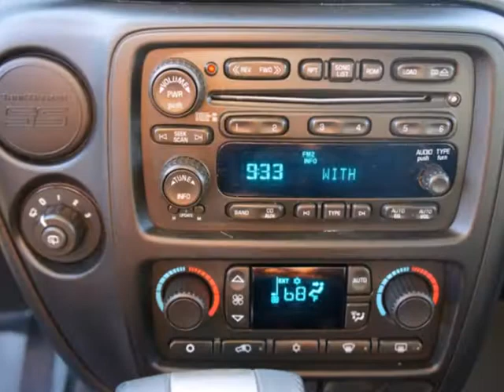2008 Chevrolet TrailBlazer #200267 in Dallas TX Fort-Worth - SOLD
SOLD - If you are looking for real value on a great used car, Classic Chevrolet Buick GMC Granbury TX invites you to come in and test drive this 2008 Chevrolet TrailBlazer, stock# 200267. We are conveniently located near Dallas TX Fort-Worth TX Granbury, TX and known for our great selection, reliability and quality. Come take a look at this 2008 Chevrolet TrailBlazer today.

Classic Chevrolet Buick GMC Granbury TX
1909 E Hwy 377
Dallas TX Fort-Worth TX Granbury TX, video

Classic Chevrolet Granbury the spot for new Chevrolet cars, Chevrolet hybrids and Chevrolet SUVs for the greater DFW area. For years, Classic Chevrolet Granbury has been the Chevrolet auto dealership of choice, serving surrounding communities like Dallas, Fort Worth, Irving, Arlington, Carrollton, Garland and Granbury. Stop in and let us help you find the perfect New, Used, or Certified Pre-Owned Vehicle for you!